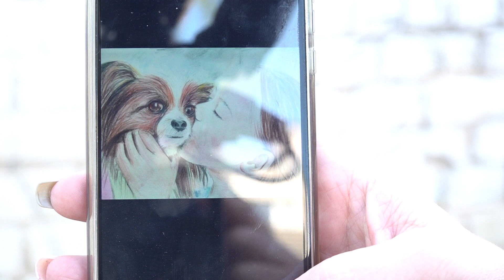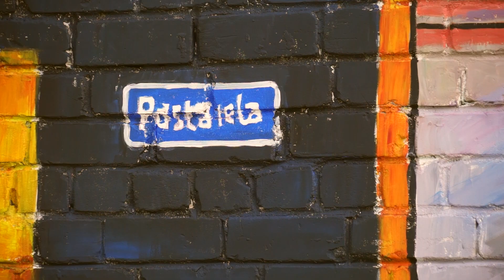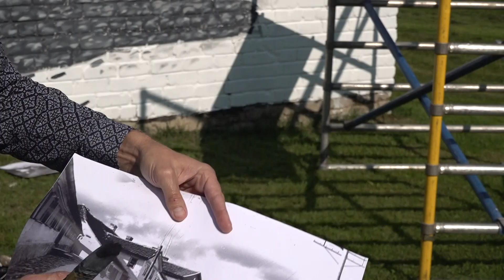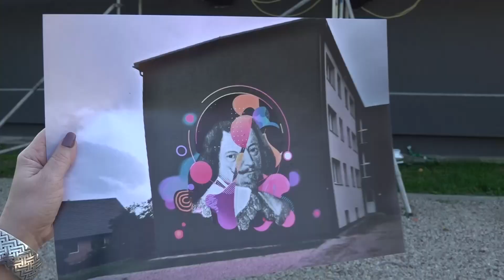Pirmais Ielu mākslas festivāls Kuldīgā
Kā mākslinieciskāku padarīt arī Kuldīgas jauno pilsētas daļu? Diskusijās dzimusi ideja par Ielu mākslas festivālu, kura laikā vairāku ēku baltās ķieģeļu sienas pārtaptu milzu gleznās, veidojot aizraujošu āra galeriju. Pie septiņām sienām rosījās deviņi mākslinieki. Kā viņiem veicas, devās noskaidrot Skrundas TV.